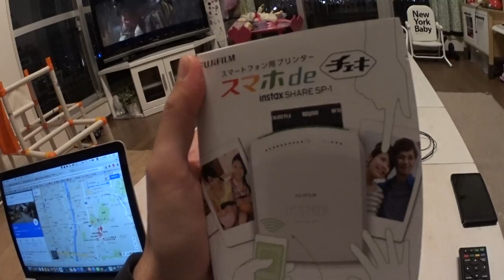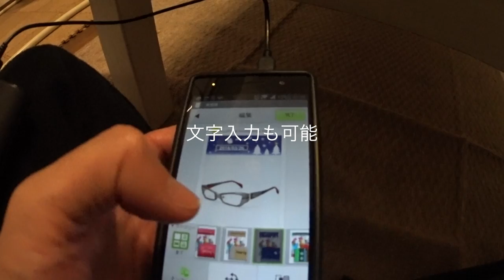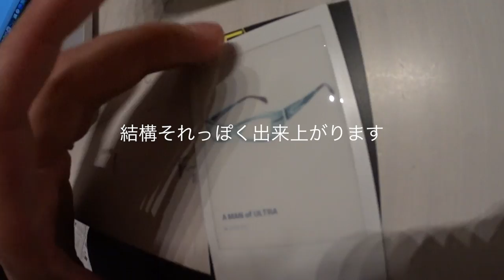FUJIFILM “スマホdeチェキ" instax SHARE SP-1 これからいろいろ使えそう。◆着用メガネ「ラフォン」エベレストに行ってきます！570/1000 16/3/30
山などこれからいろいろ使えそう。FUJIFILM スマートフォン用プリンター “スマホdeチェキ" instax SHARE SP-1 ◆着用メガネ「ラフォン」

アジア大陸：エベレスト（中華人民共和国・ネパール、8,848m）
ヨーロッパ大陸：エルブルス山（ロシア連邦、5,642m）
北アメリカ大陸：デナリ（アメリカ合衆国、6,190m）
南アメリカ大陸：アコンカグア（アルゼンチン、6,962m）
アフリカ大陸：キリマンジャロ（タンザニア、5,895m）
南極大陸：ヴィンソン・マシフ（南極半島付近、4,892m）
オーストラリア大陸：コジオスコ（オーストラリア、2,228m）「バス式７サミット」
オーストラリア・ニューギニア大陸およびオセアニア：カルステンツ ・ピラミッド（パプアニューギニア、4,884m）「メスナー式７サミット」
日本最高峰：富士山  (3,776m)
8,000m峰：チョ・オユー（ネパール、8,201m）

PR  !!

2016年15日分ファイル紛失のため抜けてます

1/1000 毎日動画開始日 14/9/8　スタート　17/5/27エベレスト登頂、 17/9/24 ７サミット達成